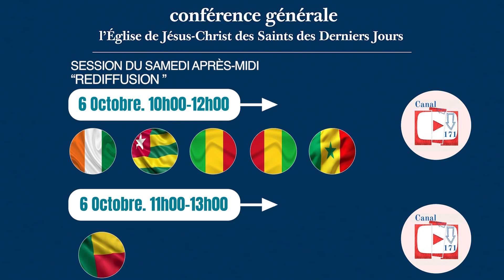Conférencegénérale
Les enseignements donnés et les témoignages rendus lors de la conférence générale sont l’occasion d’en apprendre davantage sur les enseignements de Jésus-Christ et d’édifier la foi en son Évangile.